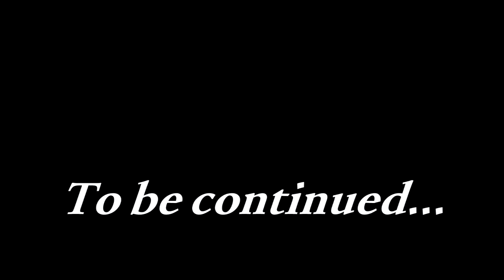Japan 101 Episode 3